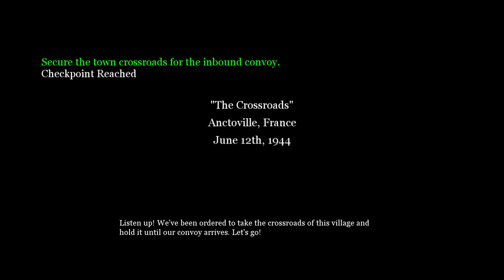The Crossroads [Call Of Duty 2 Part 15]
Welcome to call of duty 2. The next game in the series and the next game in my call of duty journey. Join me on my quest to play every main cod game. What are u waiting for, Get your helmet and mp40 cuz its time to go to war.